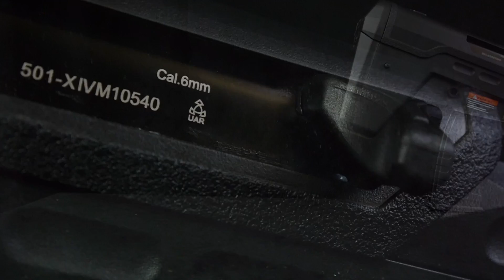APS/Hakkotsu - UAR (UAR501B) AEG Airsoft Review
Tach Leute. Viel Geblubber, aber mir war danach.

Manche Links in der Videobeschreibung können Afilliate-Links sein. Wenn ihr über die Links etwas kauft, bekommen wir eine kleine Provision, ohne dass sich der Preis für euch ändert. Danke für den netten Support!